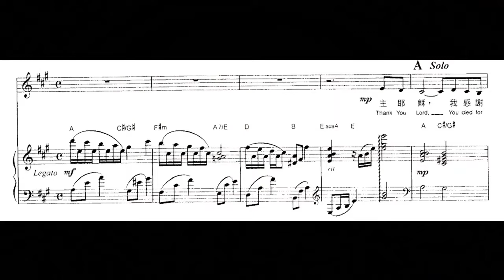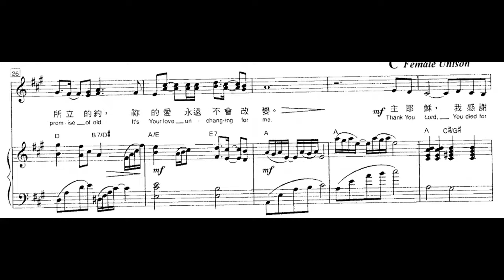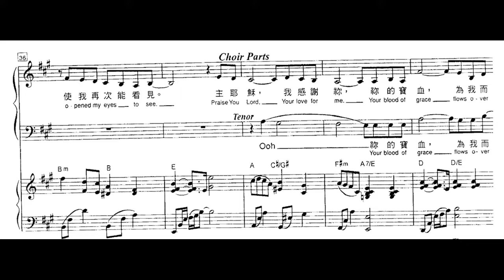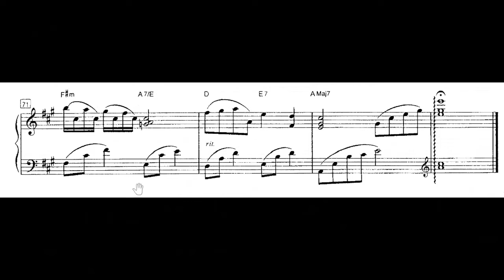宝贵十架 Bass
Practice video for Good Friday 2022